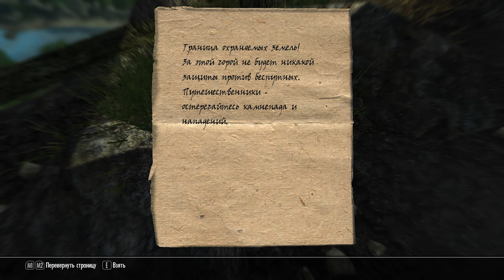Новые монстры Enderal (ВАТИР) | Научился призывать волка [Enderal #2]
В этом видео я покажу вам нового монстра Ватир из Enderal Forgotten Stories, а также одно заклинание по призыку воклка.
Еще в 2016 году вышел Enderal The Shard of Order, который покорил сердца фанатов, предлагая новую историю.
Дата выхода Enderal Forgotten Stories запланирована на 14 февраля 2019 года. В этом самостоятельном дополнении для оригинального Skyrim нас ждет много новых квестов, новых цепочек квестов для гильдий, а также новые классы Скайрима. Переработке также подверглись навыки и заклинания. Нам предстоит попасть на далекий материк Enderal, где много различных биомов: джунгли, леса, пустыни.
Нам же предстоит погрузиться в мир тайн. Сюжет обещает быть запутанным и леденящим кровь.
Наконец появился русский язык для Enderal Forgotten Stories. С русской локализацией в эндерал стало намного проще! Теперь, наконец, каждый желающий сможет узнать все секреты материка Эндерал! Enderal - это глобальный мод на Skyrim, который позиционируется как самостоятельная игры. Скачать Enderal можно совершенно бесплатно в Стиме. А вот с русской озвучкой пока что проблемы. Русификатор для Enderal придется ставить самостоятельно.